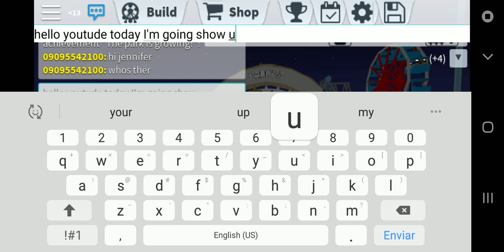How to make a hole in roblox theme park tycoon 2